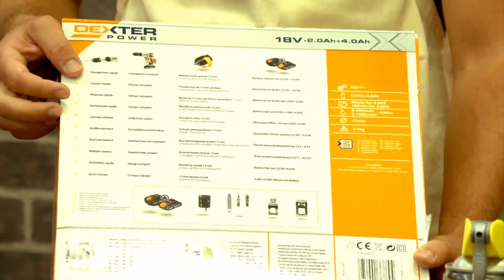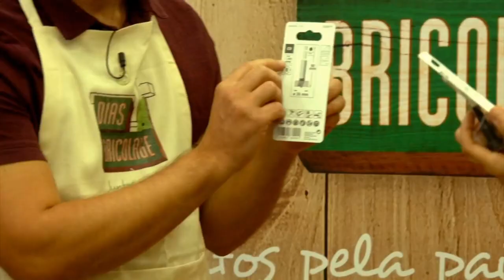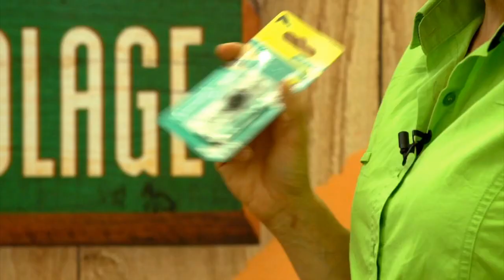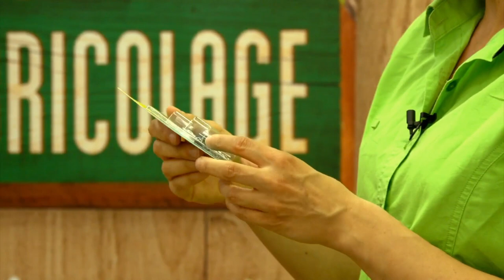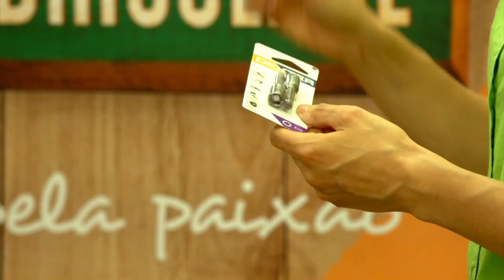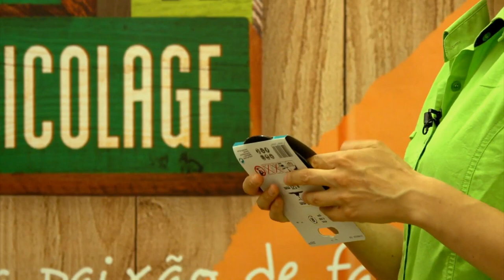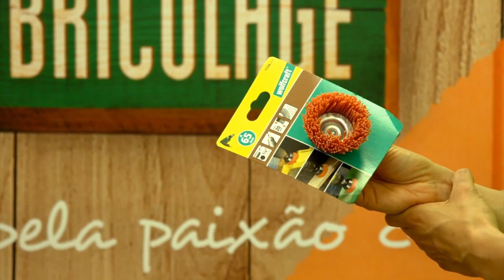Conheço as diferenças entre aparafusadoras e berbequins - Workshop da Casa | LEROY MERLIN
Este Workshop da Casa contou com a presença do Ricardo Sousa. Aprenda a conhecer as diferenças entre aparafusadoras e berbequins, assim como as funções, acessórios e vantagens de cada.